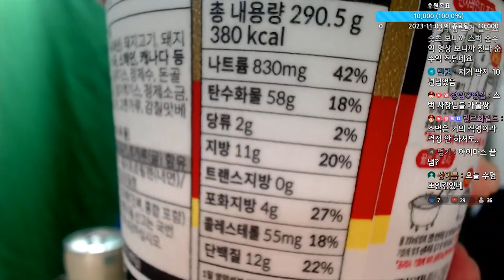오뚜기 순 후추 순대국밥 먹방!